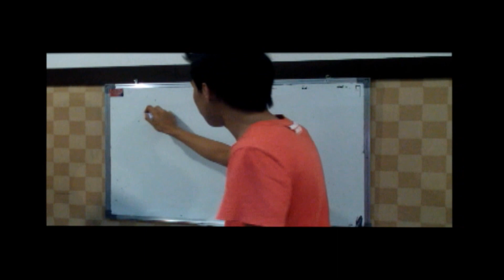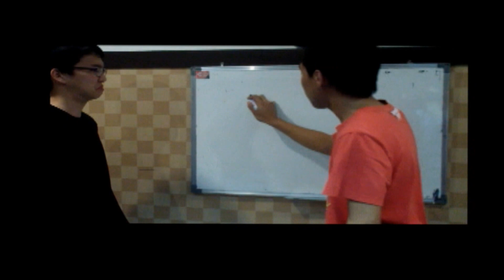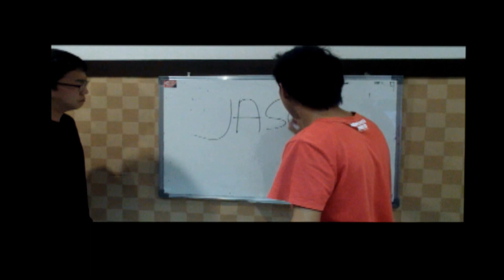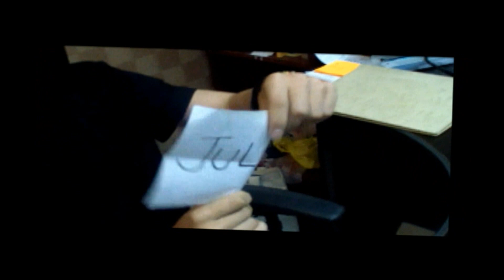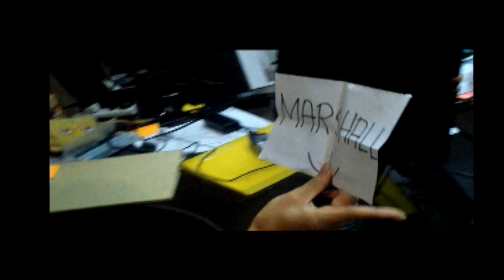C&C January 2013 Awarding Ceremony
C&C Awarding Ceremony for the Month of January 2013